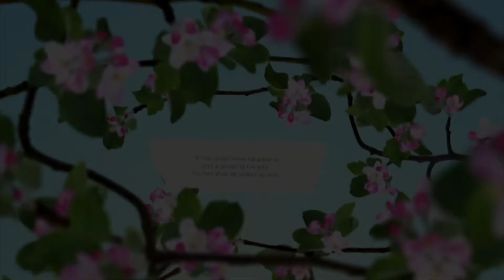Two For One: The Right Way To The Right One